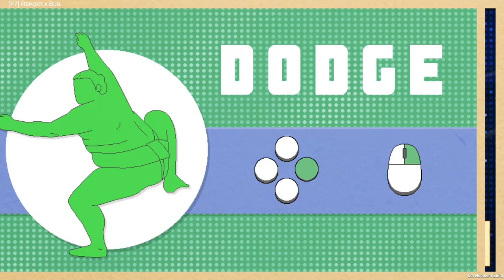[Circle of Sumo: Online Rumble!] Play (Steam Free Game)